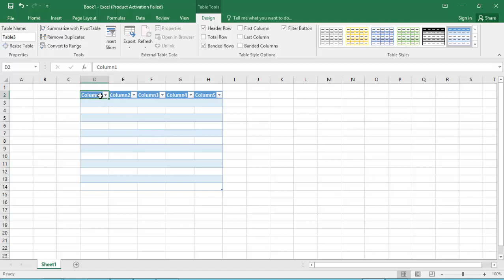How to Create a Table in Microsoft Excel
Assalamu Walaikum,
In this video, I will Present How to Create a Table in Microsoft Excel. Let's get Started.